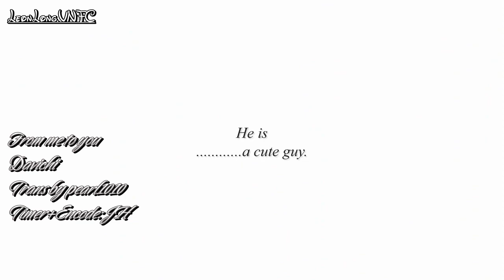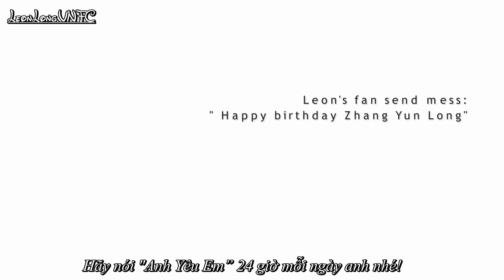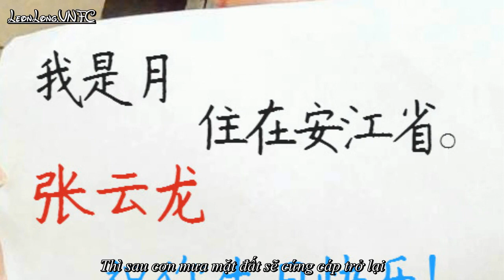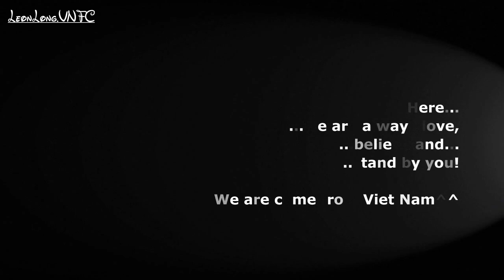[From me to you]Happy birthday Zhang Yun Long 2016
祝张云龙生日粗卡呀♥ 你是一个乐观开朗的guy，也是一个有总裁范er的美男子:3你是我学习中的榜样，也是我精神上的榜样！虽然我只是你许多粉丝中的一个，但不管怎样，谢谢你出现在我的青春里♥ 生日快乐^^